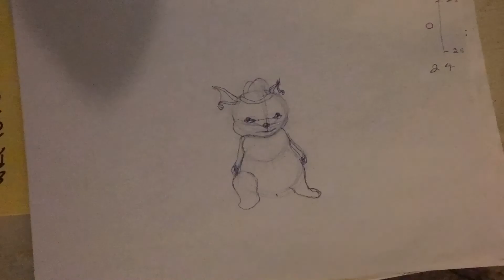Raichus Hat wip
I uploaded this half done so far because I didn’t want to show that my channel was dead.
We all have life issues in the way but new projects in the works and up for release around next year. Have a good day all!